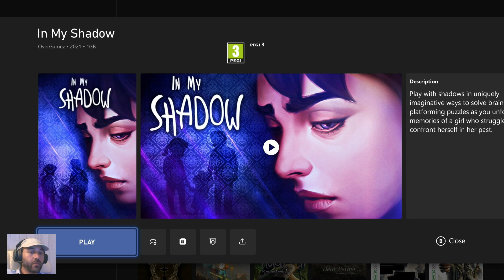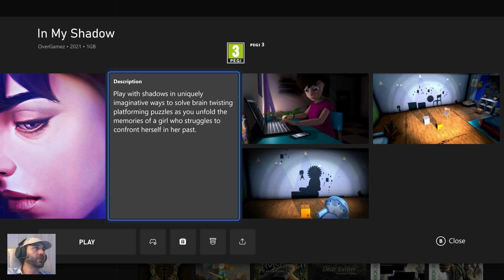In My Shadow